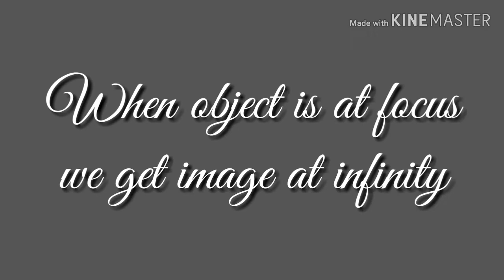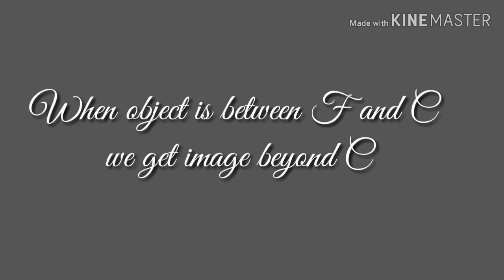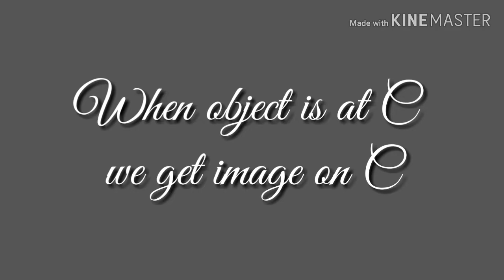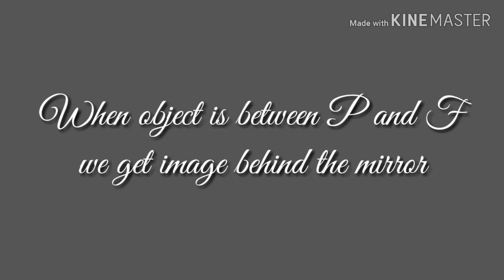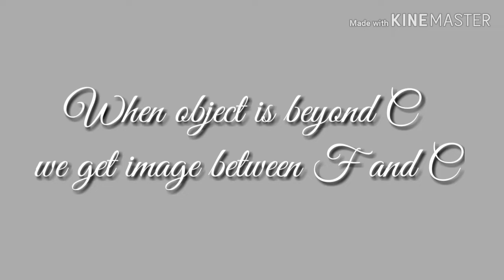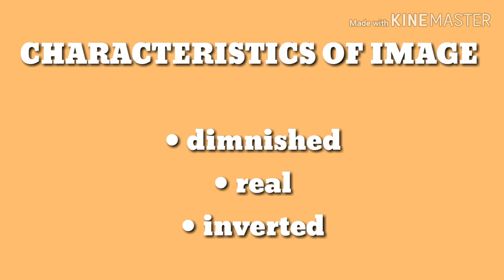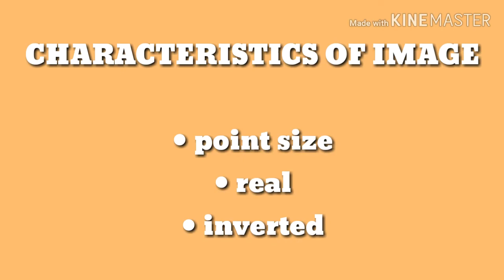Image formations using concave mirror